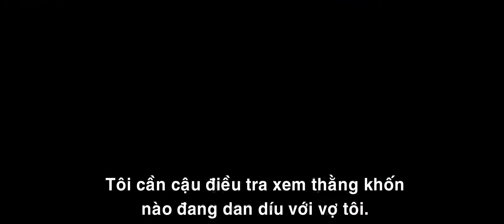Broken City - Thành Phố Tội Ác - KHỞI CHIẾU: 22.02.2013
Viên cảnh sát Billy Taggart (Mark Wahlberg) được ngài Thị trưởng Nicholas Hostetler (Russell Crowe) thuê về để theo dõi những mối quan hệ vụng trộm của người vợ là Emily Barlow (Catherine Zeta-Jones). Tuy nhiên, những điều mà Billy phát hiện được từ Emily lúc ban đầu mới chỉ là phần nổi của tảng băng...